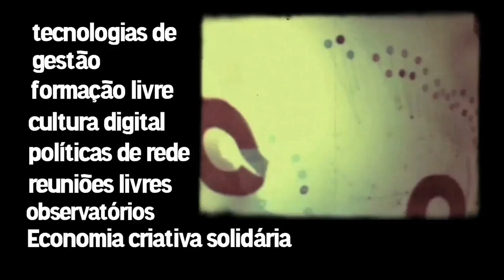IV Congresso Fora Do Eixo 2011